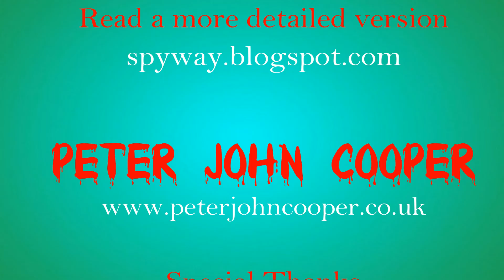Blood and Bones. An Introduction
Peter John Cooper talks about writing plays in the 21st Century, how he approaches the art-form and how theatre companies could make themselves more attractive to audiences